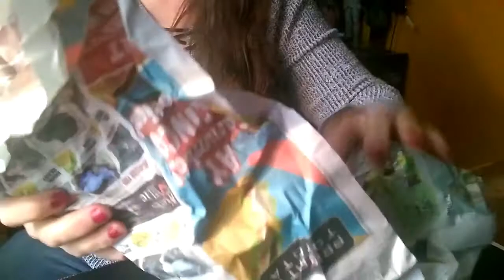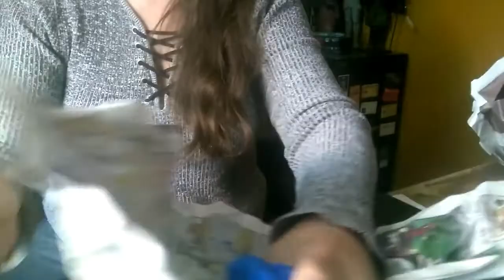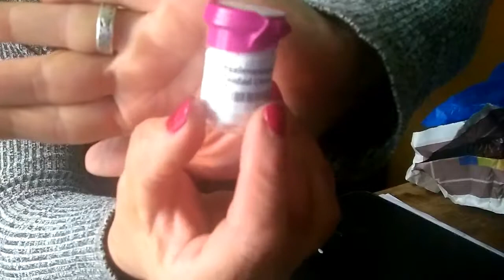FedEx Woes and Fear Not! Unboxing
Part One: FexEx gives me a bit of a scare with a mixup with their destination facility addresses, but things turn out fine and I received another wonderful tarantula order from Fear Not! Tarantulas. But then things take another turn at the rehousing.

Fear Not! Tarantulas